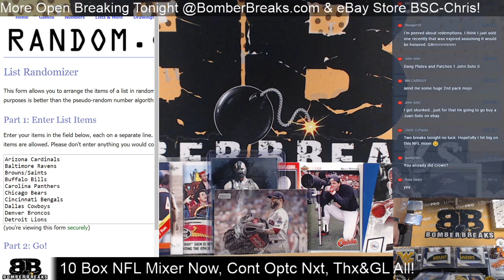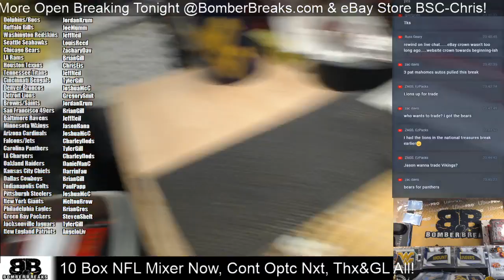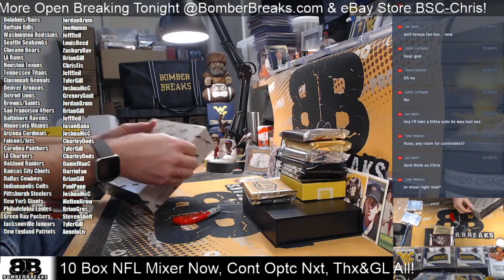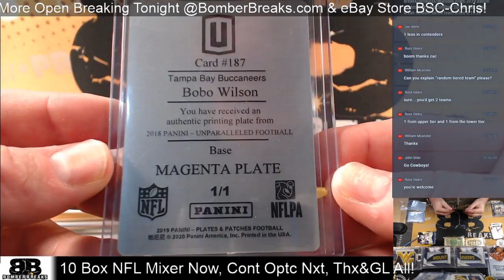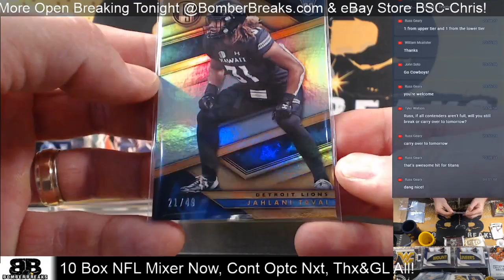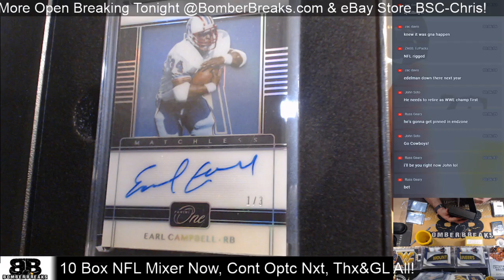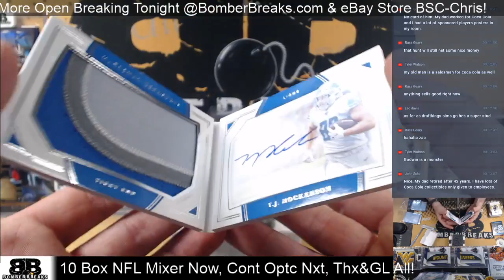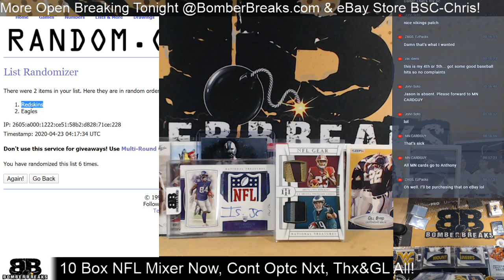10 Box Football Mega Mixer 4 22 20